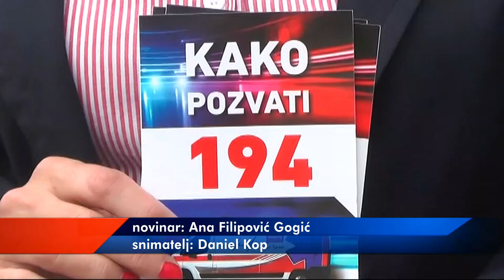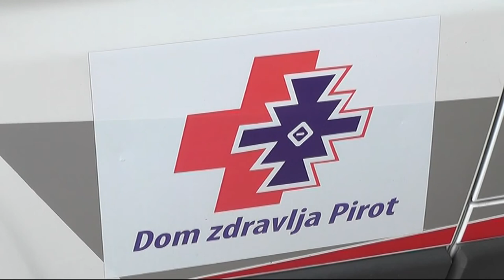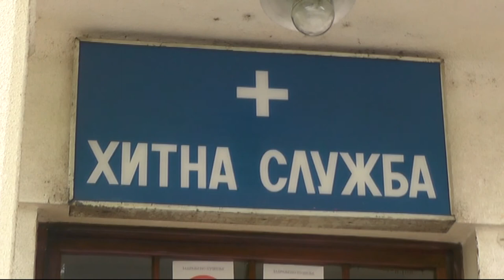RAD HITNE POMOĆI U VREME PANDEMIJE